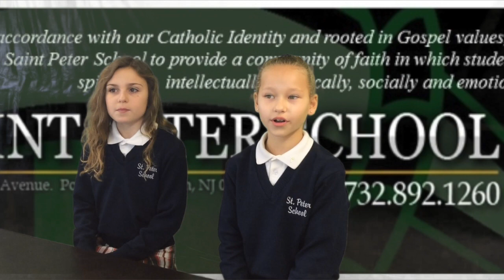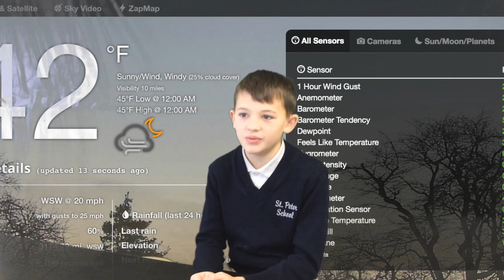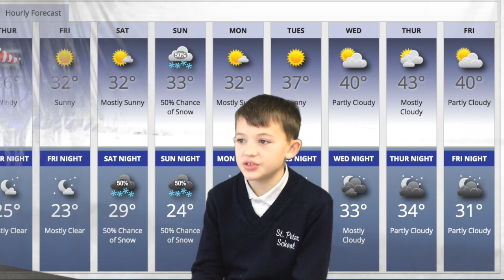SPS News 1-9-19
This video is about SPS News 1-9-19